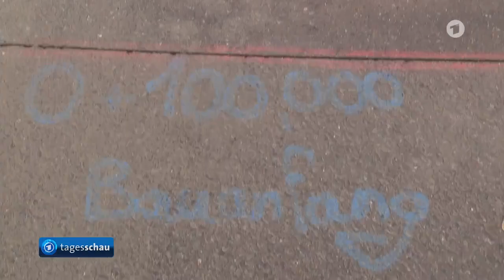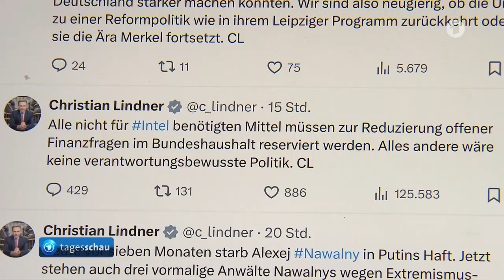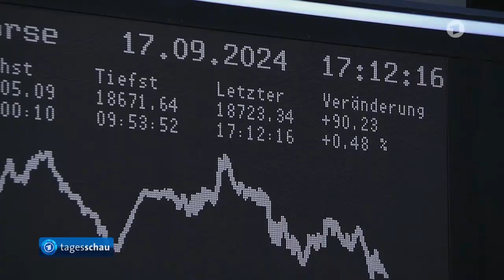Baustopp der Intel-Chipfabrik in Magdeburg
Baustopp der Intel-Chipfabrik in Magdeburg, Politische Reaktionen auf den Intel-Baustopp, Die Börse,